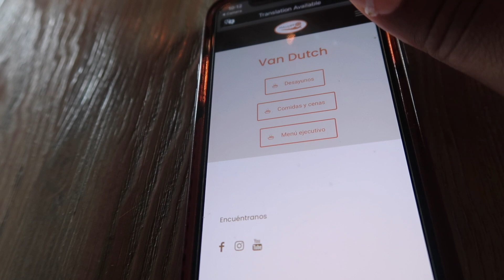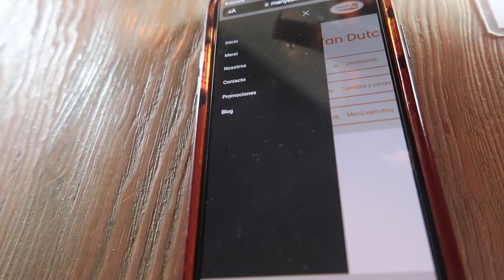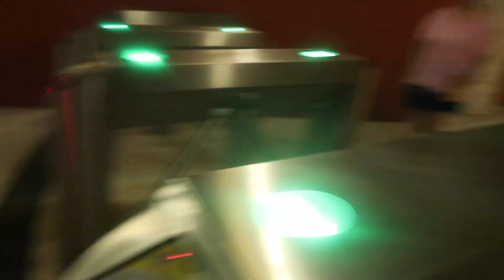CANCUN VLOG | WE PARTIED LIKE NEVER BEFORE!!!